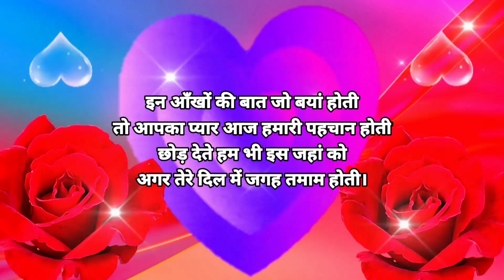good night wala shayari video 🌹good night my love🌹Shayari🌹Shayari video🌹 good night status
Shayari !! Good night shayari🌹Good night status🌹Shayari video🌹Sher shayari🌹शायरी ||